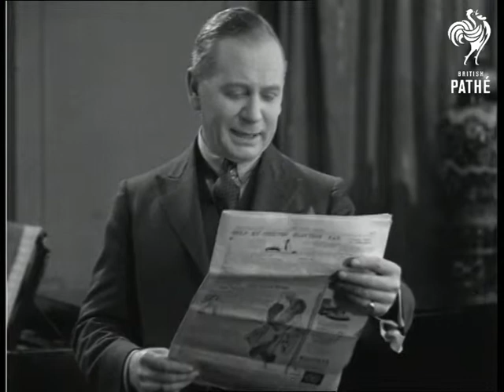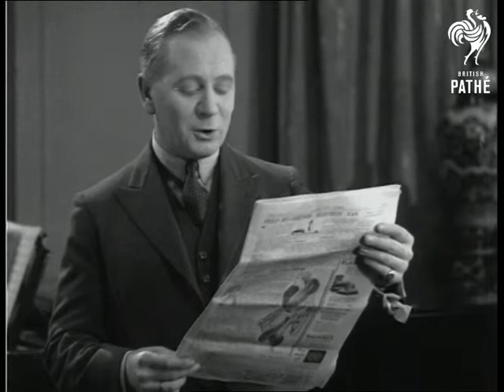Leslie Weston (1931)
Note: The location of the events in this film are unknown.

Full titles read: "A laugh or two with LESLIE WESTON - The cheery chatterbox of Variety and B.B.C. [British Broadcasting Corporation] fame."

L/S of the comedian Leslie Weston walking on stage. A pianist carries on playing even when he is speaking. Weston places a coin in front of him, when the pianist enquire as to what it is for Weston replies "Hush money !"

Weston reads out the radio listings from a newspaper. Some of the titles are quite humorous, they include, "Philip Featherquill of the Chickens Gazette, and  an exhibition of club swinging by able seaman Hardrove."

Weston informs that he has been advertising for a wife and he has had "500 replies all from married men offering me theirs.

Weston sings a song about love. During the course of the song he cracks several jokes such as - "Love in spring time makes young girls come out and show their dimples. It makes young men come out as well but they come out in pimples." "The Eskimo flirts on an iceberg, I think he's a hero, because he puts in some damn good work with the temperature at zero."
 FILM ID:1042.07